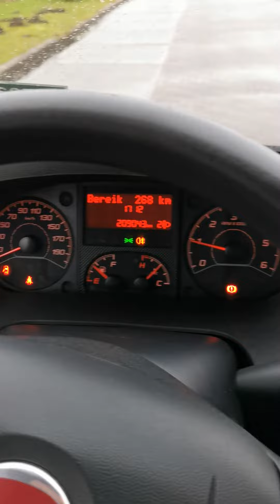Kleyn Vans - FIAT DUCATO 2017 209,041 km